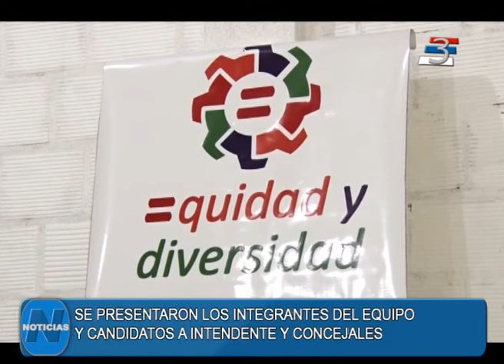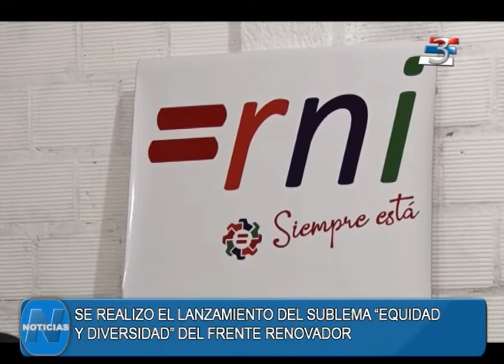Elecciones 2019: Presentación sublema Equidad y Diversidad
Canal 3 - Puerto Rico, Misiones, Argentina
En Puerto Rico se presentó el sublema Equidad y Diversidad del Frente Renovador, que postula como intendente a Erni Vogel.